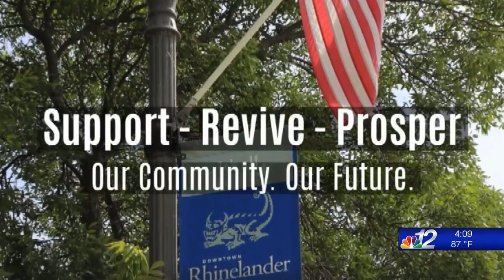Tea Time 6-16-20